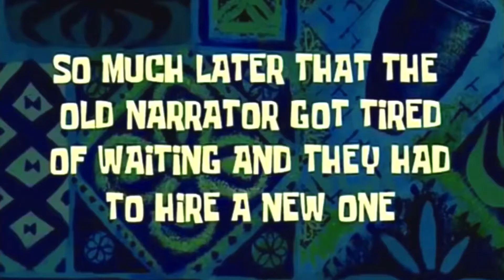TRICKSHOTS football et COUPS FRANCS !! (#2)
Salut les gars, j’espère que vous allez bien !
Aujourd’hui on se retrouve pour l’épisode 2 de la série des trickshots et coups francs !
Dans cette vidéo, j’ai réalisé une magnifique lucarne au pied gauche !
C’est ma première lucarne de ma vie pied gauche
Si vous voulez d’autres épisodes car ceci est le deuxième, Nézy t’es pas à me mettre un gros pouce bleu sur la vidéo pour aider son développement.

Éditeur de vidéo : Perfect video
Caméra : Canon EOS Rebel SL2 / 200 D

Les musiques pop proviennent de la chaîne Nocopyrightsound et Trap Nation

Je vous retrouve pour de prochaines vidéos et peace !

Foot
Lucarne pied gauche
Lucarne
Foot jardin
Jardin foot
Jardin
Cage de foot
Terrasse foot
Pied gauche au foot
Enroulée
Lucarnes
Grosse frappe
Trickshots
IRL
Trickshots irl
Defi
Challenge
Tentative
Essaie
Dur
Trickshots foot
Challenge
Challenge foot
Défi foot